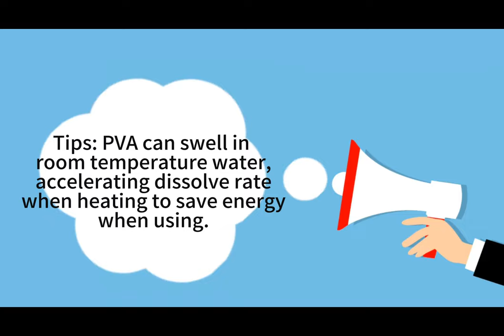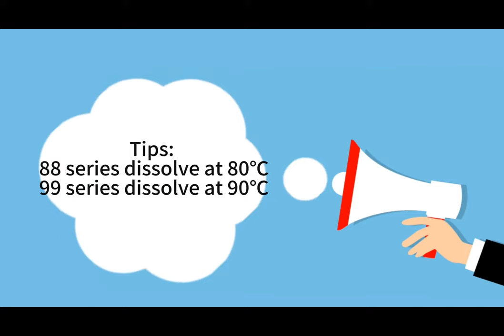PVA Vendor How to Make PVA Glue at Home?---DIY PVA Glue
Hello,
Thank you for view the video of PVA.

PVA is our strong items supplying more than 50 countries all over the world, with own factory and own international trading department! Working with us, you not only get the product but also the quality, service, and PVA use ways.